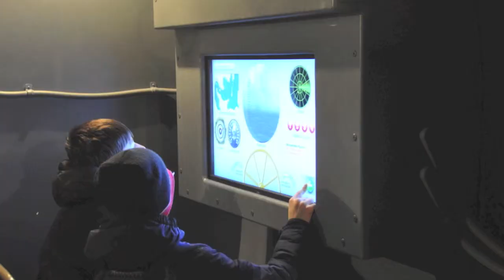T512 USS Cobia Trailer